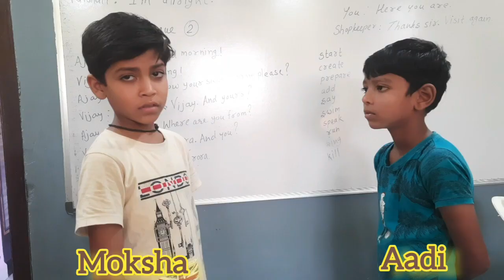Kids Dialogues by Moksha and Aadi @geniussoch4747#Beginners English Conversation